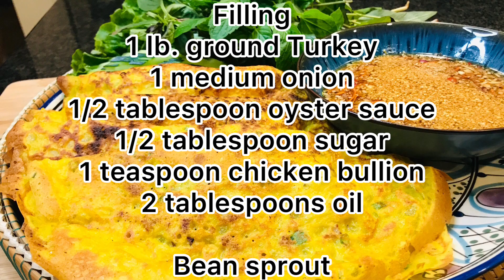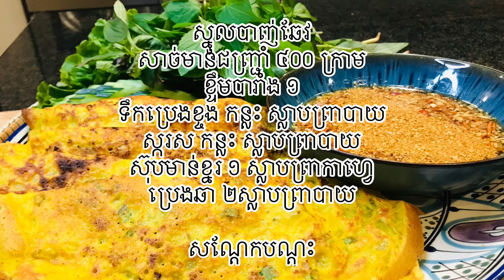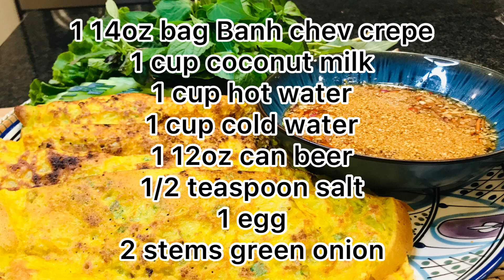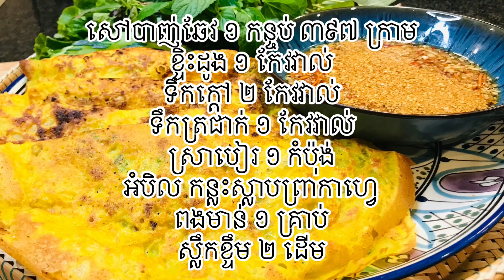How To Make Delicious Crispy Cambodian Crepes l k’s kitchen l របៀបធ្វើបាញ់ឆែវអោយបានស្រួយឆ្ងាញ់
Musician: ASHUTOSH

I love sharing Khmer recipes and these delicious new dishes, including popular dishes as well as hard-to-find dishes. My goal is to make these recipes as easy to follow as possible and delicious for everyone. I also want to give my own recipe to help people in economic difficulties in Cambodia and other countries to start their own food business and they will be able to support themselves and their families. I wish everyone who uses my recipe happy and prosperity. God bless each and everyone of you.

ខ្ញុំចូលចិត្តចែករំលែករូបមន្តធ្វើម្ហូបខ្មែរនិងម្ហូបថ្មីៗដែលមានរស់ជាតិឆ្ងាញ់ៗទាំងនេះរួមមានមុខម្ហូបពេញនិយមក៏ដូចជាម្ហូបដែលពិបាករក។ គោលដៅរបស់ខ្ញុំគឺធ្វើឱ្យរូបមន្តទាំងនេះងាយស្រួលតាមដានដែលអាចធ្វើទៅបាននិងឆ្ងាញ់សម្រាប់អ្នករាល់គ្នា។ ខ្ញុំក៏ចង់អោយរូបមន្តផ្ទាល់ខ្លួនរបស់ខ្ញុំដើម្បីជួយគំនិតដល់ប្រជាជនក្នុងការលំបាកផ្នែកសេដ្ឋកិច្ចនៅក្នុងប្រទេសកម្ពុជានិងប្រទេសដទៃទៀតដើម្បីចាប់ផ្តើមអាជីវកម្មម្ហូបអាហារផ្ទាល់ខ្លួនហើយពួកគាត់និងអាចផ្គត់ផ្គង់ខ្លួនឯងនិងគ្រួសាររបស់ពួកគាត់។ ខ្ញុំសូមជូនពរអ្នករាល់គ្នាដែលប្រើរូបមន្តរបស់ខ្ញុំរីករាយនិងសុភមង្គលល្អ។ សូមព្រះប្រទានពរដល់អ្នករលគ្នា។

Cambodian crepes

Batter
1 14oz bag Banh chev crepe
1 cup coconut milk
1 cup hot water
1 cup cold water
1 12oz can beer
1/2 teaspoon salt
1 egg
2 stems green onion

Filling
1 lb. ground Turkey
1 medium onion
1/2 tablespoon oyster sauce
1/2 tablespoon sugar
1 teaspoon chicken bullion
2 tablespoons oil

Bean sprout

Veggie
Lettuce
Cucumbers
Mint
Thai basil
Laksa leaves
Fish mint

Dipping sauce
1 cup fish sauce
1 cup lime juice or vinegar
2 cups sugar
4 cups water
4 Thai chilies
5 cloves garlic
1/2 carrot

ម្សៅបាញ់ឆែវ ១ កន្ចប់ ៣៩៧ ក្រាម
ខ្ទិះដូង ១ កែវវាល់
ទឹកក្តៅ ១ កែវវាល់
ទឹកត្រជាក់ ១ កែវវាល់
ស្រាបៀរ ១ កំប៉ុង់
អំបិល កន្លះស្លាបព្រាកាហ្វេ
ពងមាន់ ១ គ្រាប់
ស្លឹកខ្ទឹម ២ ដើម

ស្នូលបាញ់ឆែវ
សាច់មាន់ជញ្រ្ជាំ ៤០០ ក្រាម
ខ្ទឹមបារាំង ១
ទឹកប្រេងខ្ចង កន្លះ ស្លាបព្រាបាយ
ស្ករស កន្លះ ស្លាបព្រាបាយ
ស៊ុបមាន់ខ្នរ ១ ស្លាបព្រាកាហ្វេ
ប្រេងឆា ២ស្លាបព្រាបាយ

សណ្តែកបណ្តុះ

បន្លែ
សាឡាត់
ត្រសក់
ជីអង្កាម
ជីនាងក្រហម
ជីសាង់កាហុំ
ជីថ្ពាល់ត្រី

ទឹកត្រីផ្អែម
ទឹកត្រី ១ កែវវាល់
ទឹកក្រូចឆ្មា ឬ ទឹកខ្មេះ ១ កែវវាល់
ស្ករស ២ កែវវាល់
ទឹក ៤ កែវវាល់
ម្ទេស ៤ គ្រប់
ខ្ទឹមស ៥ កំពឹស
ការ៉ុត កន្លះមឺម